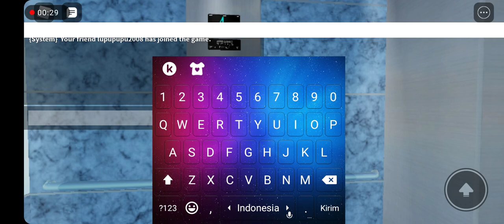Retake 7 - OTIS Traction Elevator @ JesseMario2009's Lifts/Elevators Building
🦃 Happy ThanksGiving! 🦃

Tech Info:
Capacity: 12 Persons/1600 KG.
Floor's Served: G, 1 - 3, 4* (5 Floor's)
(*) Locked Off.

Lift/Elevator & Escalator Is Not A Crime!
But It's A Unique Hobby!
Keep Do It!

Please Note That Videos Are Unsuitable For Under The Age Of 13, Content Is Made For The Age Of 13, And Above The Age Of 13. If You Are Below The Age Of 13, You Are Underaged, You Are Not Allowed To Watch This Video, So Does 12, 11, 10 And Beyond And Underaged Users Will Be Not Be Tolerated Here.

Warning: You Are Not Allowed To Reuse Or Reuploaded Any Of My Contents Without My Permission.